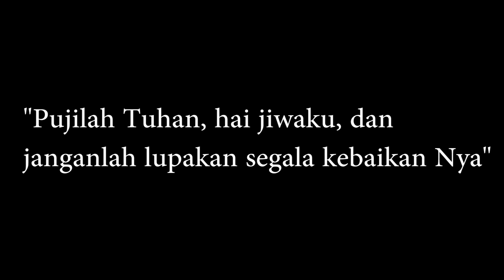Risol Isi Ragout, kulit krenyes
Risoles isi ragout

Bahan isi:
kentang
wortel
sosis daun bawang

Bumbu halus:
bawang putih dan mrica

garam, gula, kaldu jamur

Bahan kulit:
telur 2 butir
terigu 300 gr